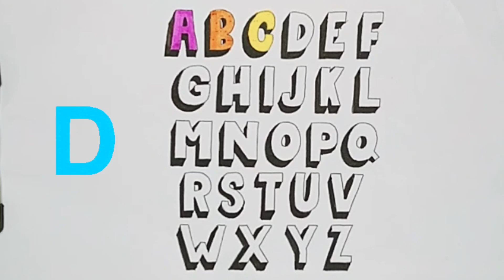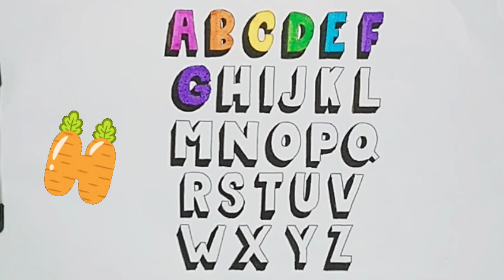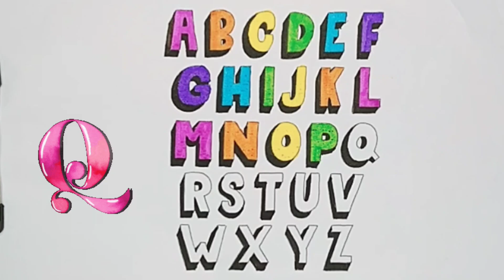How to Paint a ABCD🔠 Step by Step for Kids| Painting | Drawing | Coloring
How to Paint a Diffrent ABCD🔠
how to colour a Diffrent ABCD🔠
ABCD🔠 kaise Paint kare
ABCD🔠 kaise color kare
ABCD🔠 art tutorial